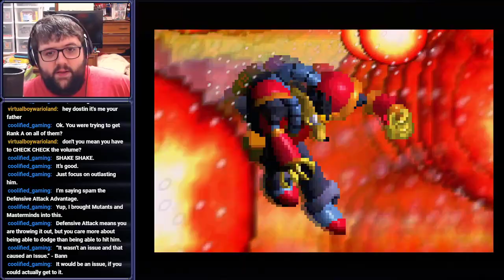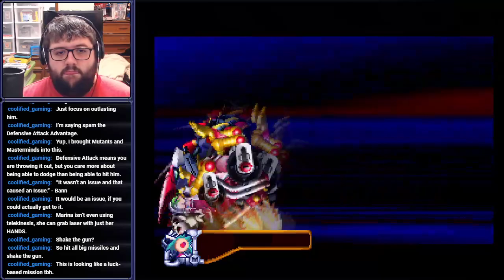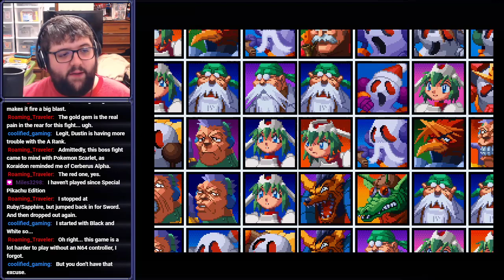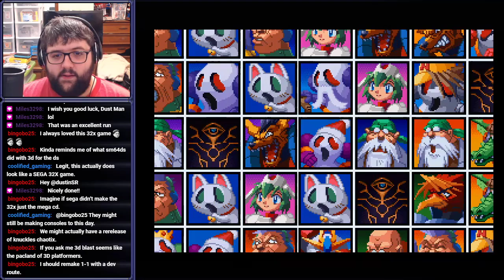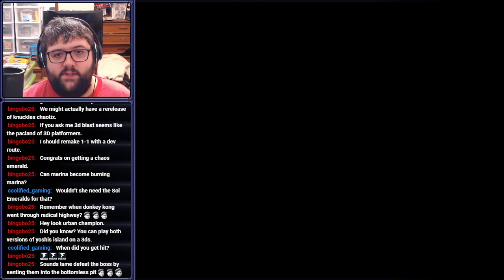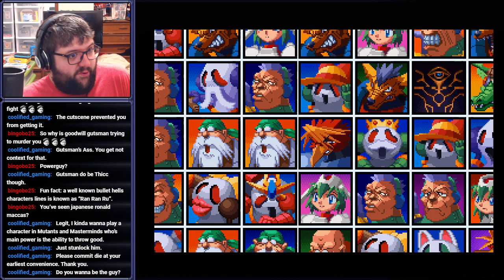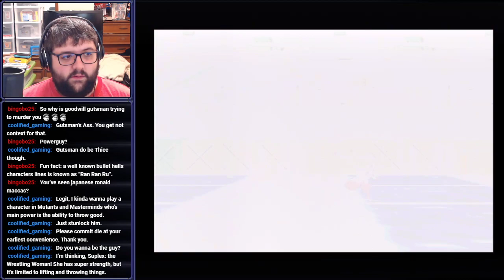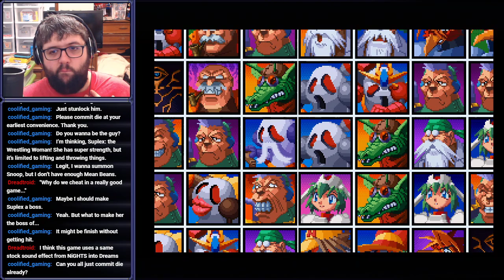[Stream] Mischief Makers (Extra 2)